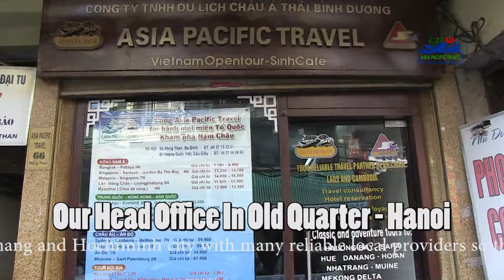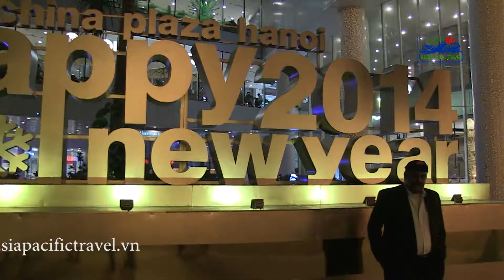Hanoi City Tour 2014 - Hanoi By Night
Vietnam - Land of the Ascending Dragon
Asia Pacific Travel provides discount tour programs to Vietnam, Laos and Cambodia , Myanmar. Our company's head office is based in Hanoi Capital withbranches offices are in Danang and Hochiminh city with many reliable local providers so that we are able to offer good tailor-made tour programs and reservations for hotels in Vietnam with great savings.
In over 10 year standing firmly in business with a team of experienced staff, our company has served over 60,000 clients. We provide excellent tours, and arrange comfortable stays in excellent hotels in Vietnam.